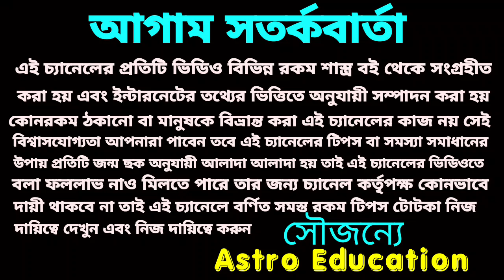কর্কট রাশি August 2020 কেমন যাবে!!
কর্কট রাশি আগস্ট মাস কেমন যাবে এই বিষয় নিয়ে এই ভিডিওতে তথ্য দেওয়া হয়েছে ধন্যবাদ!